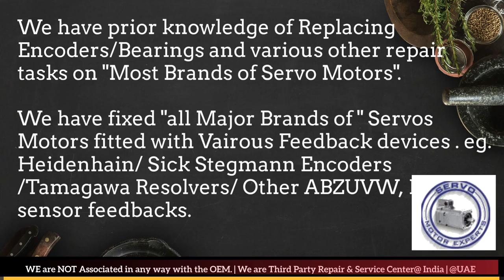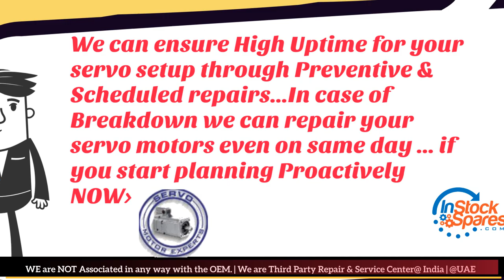Control Techniques Arab GCC Servo Motor Drive Encoder Align Resolver Adjust Repair UAE Saudi KSA